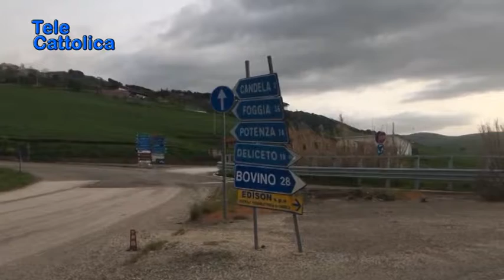Serv. Area interna Monti Dauni fondi contro dispersione scolastica 12 11 2019 - TG Telecattolica